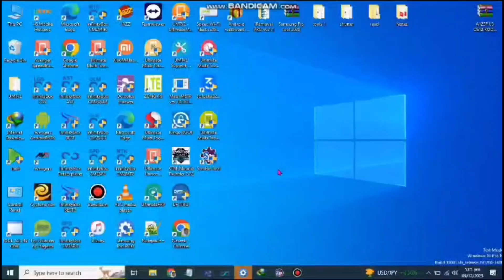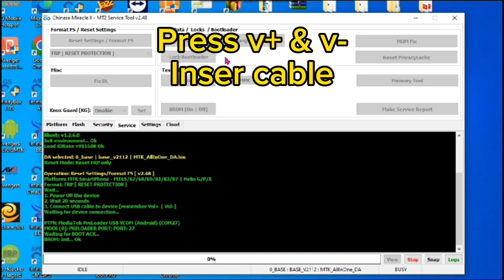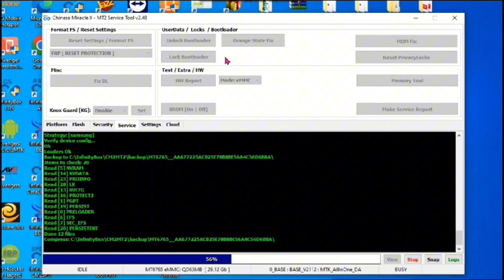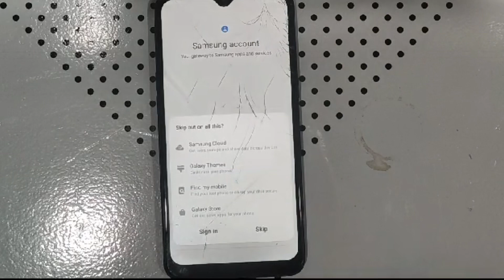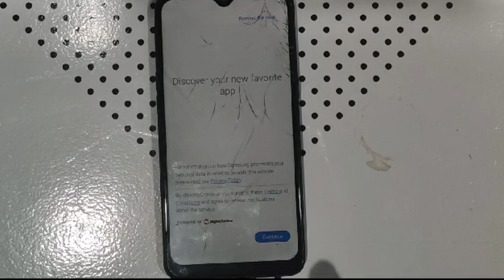Samsung A10s (a107f) frp bypass | samsung A10s google account bypass lattest security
Samsung A10s (a107f) frp bypass December 2023
samsung A10s google account bypass lattest security

a107f frp bypass 11
a107f frp bypass u5
samsung a10s frp bypass android 11 without pc
samsung a10s frp unlock 2023
a107f u4 frp bypass
a10s frp unlock 12
sm-a107f frp u8
frp a107m android 11